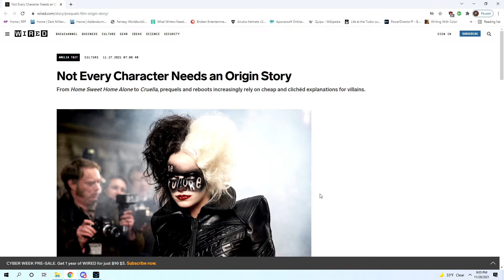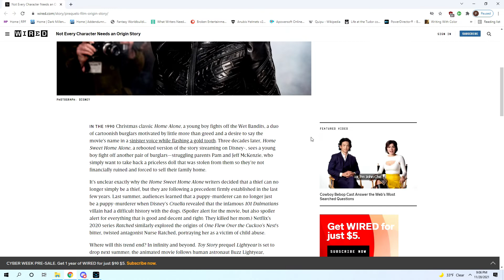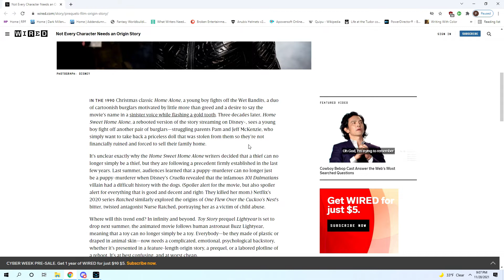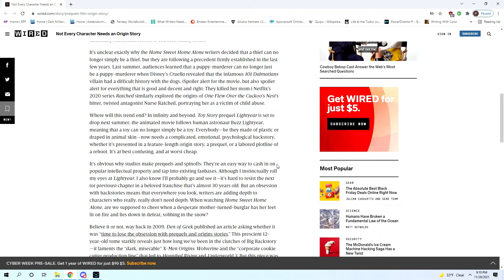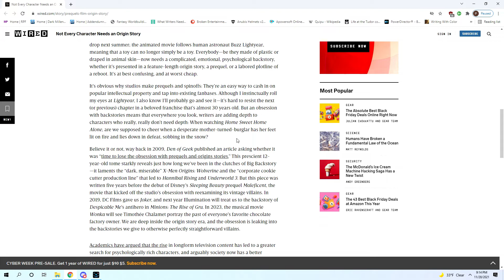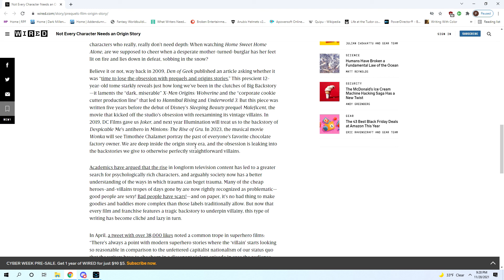Villain Origin Movies-Hollywood's New Cash Grab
Hollywood loves to do villain origin movies or give villains deep and "sympathetic" backstories. The only ones benefiting from this is Hollywood's accountants.